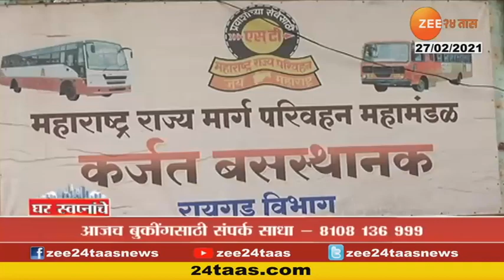Ghar Swapnanche | Karjat - Arihant Aloki Project | 27 February 2021